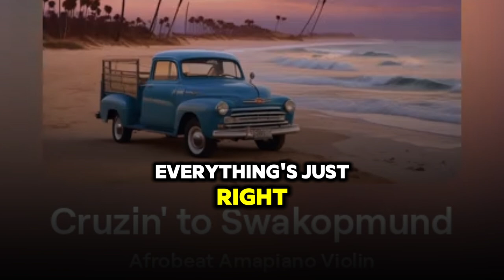Cruzing To Swakopmund Amapiano ( No Copyright Music)